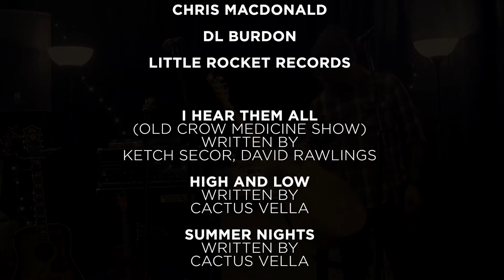Cactus Vella w/ Boxcar Sh'onn - Live At 660 Richmond St W.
Cactus Vella w/ Boxcar Sh'onn
00:30 I Hear Them All
03:31 High And Low
08:21 Summer Nights

Filmed Live at The Rehearsal Factory. 660 Richmond St W. Toronto. Nov 30, 2019.
Video and Lighting by JDM. Edited by Anxiety Attack Designs.